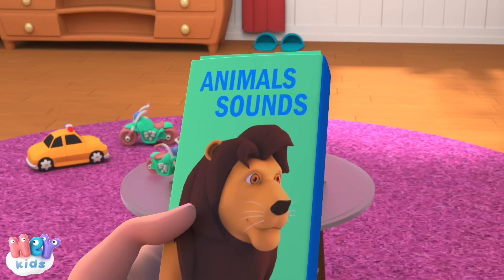Кошера | Образователно видео за деца | HeyKids - Песнички за деца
Най-хубавите анимирани детски песни, с текстове: КОШЕРА и още много други песни за деца!

Песента изпълнява Анна Янова-Катур от групата Two Cities One World.

Бебешки песни
0:00 Кошера - научи се да броиш
2:35 Моето Малко Зайче
4:34 Дъжд, дъжд, тръгвай си
6:31 Танцуваме Луби-лу
8:35 Мое Малко Мече
10:38 Самба Леле
12:18 Малкото Зайче
14:08 На Село Има Фермер
16:14 Звуци на животни за бебета
18:57 Арам Зам Зам
20:53 12345 Хванах рибка за късмет
22:13 Десет Зайчета В Леглото
24:45 Моят Биберон
26:39 Пет Маймунки
29:00 Сутрин Рано, Сутрин Рано

Текст: Кошера
Ето го кошера
Къде са пчелите?
Крият се те, далеч от очите
Ето ги, излизат, една по една
Една, две, три, четири, пет

HeyKids – Детски песни български